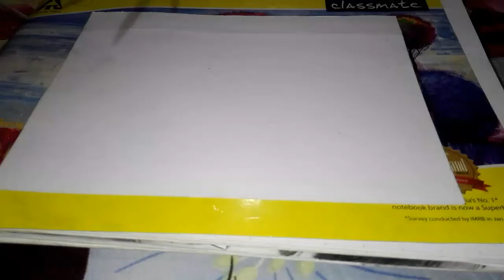Manike mage hithe song vs drawing | yohani drawing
Manike mage hithe song vs drawing
Drawing yohani | amits art
yohani drawing

manike mage hithe yohani ft.
muzicstar hindi rap prod. by
chamath sangeeth
manike mage hithe yohani
reaction
manike mage hithe yohani sonng
ringtone
yohani songs
yohani all song
yohani tamil song
yohan music
yohani
yohani de silva songs
yohani new song
yohani hindi songs
yohani interview
yohani manike mage hithe tamil
manike mage hithe
manik magar song
mani maga hat
pakistani viral song
pakistani viral song 2021
pakistani viral song video
manike maga
manike mage hithe
manike m
mage mage hithe
manike mage hithe hindi version
nari
e nari manohari song,
nari manohari full song,
nari manohari funny video,

nari manohari free fire,
nari manohari full video song,
nari mundari funny video,
naa nari manohari full song,
na nari manohari full song,
guru meri man
kuanri manare,
ek nari manhari,
nari manohari lyrics,
nari mundari language,
oo nari manohari lyrics,
hui nari manohari lyrics,
nannari manohari lyrics,
nari manohari song lyrics,
hua nari manhari sukumari lyrics,
o nari manhari sukumari lyrics,
ari mahari ma,
nari manhari ma song,
ari mhari mata,
ari mhari mata jagdamba,
ari mhari mata jagdamba paplaj dj dilraj,
ari mhari mata jagdamba remix,
ari mhari mata jagdamba paplaj dj remix,
mari manjari,
mani manjari sukumari song,
meri man hai na,
nari mandariya new song,
nari malhari new song,
nari manhari na,
nari mandariya new song 2021,
tu hi nahi malhari new song,
manjari manjari,
nee sari manohari song,
mari manjari new song,
ma tu mari manjari,
ruha mari maniari
verSIon,
o nari manohari song,
pune manjari,
anari anari number 1,
nari manohari ringtone,
nari manhari reels,
nari manjari real song,
nari manohari ringtone download,
nari manohari remix,
nari manohari ringtone dj,
you r nair manjeri,
aurnari manhari,
nari manohari tamil song,
naari manohari telugu song,
naari manohari telugu,
nari manohari tik tok,
nari manohari tamil song ringtone,
thari man hai prem ko jharno sa lyrics,
Uv nari manhari,
uwa nari manhari,
up nari manahari,
u nari manohari song,
yuva nadi manihari,
hum nahi malhari,
uu nai manhari,
u nari manhari sukumari song.
nari manohari video song,
nari manohari video gana,
nari manohari video gan,
vo nari panihari,
o nari manohari hindi version,
vanar manjari song,
IaintuayeiuUs,
manike mage hithe tamil version,
manike mage hithe original song,
manike mage hithe Ilyrics,
manike mage hithe status,
manike mage hithe ringtone,
manike mage hithe hindi song,
manike mage hithe hindi version song,
manike mage hithe song,
manike mage hithe dj,
manike mage hithe reaction,
manike mage hithe telugu version,
manike mage hithe remix,
manike mage hithe karaoke,
tu nari manohari,
tu mari mata hari,
tu mari mana hari sukumari song,
tu nari manohari full song,
tu mari mana hai full song,
tu mari man,
Manike mage hithe,manike mage hithe tamil
version,manike mage hithe original song,tu nari
manohari, tu mari mata hari,tu mari mana hari
sukumari song,nari manohari,yohani,manike
mage hithe dj remix,mun nari manohari, nari
manohari song,O Nari Man Hari Sukumali,o
nari manohari sukumari song,Muduwe
nura hangum yawi Awilewi,Huru pemaka
patalena,Yohani,Muzistar . manike mage hithe song
yohani,tu nahi malhari song,tu nari manohari full song,

Guitar- Shane Vas
Mixing& Mastering- Chamath Sangeeth@C Music
Video Director & Editor - Pasindu Kaushalya@
Motions Diary
Special Thanks
Hasitha Vithanage@ Aryans Music
Dilanjan Seneviratne
Supun Gamage@UPLAND (Pvt) Ltd